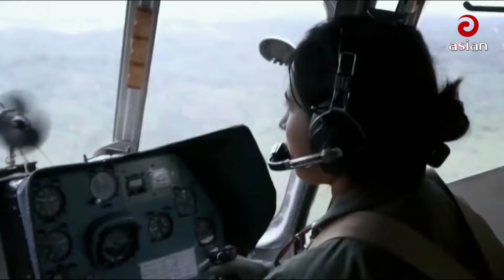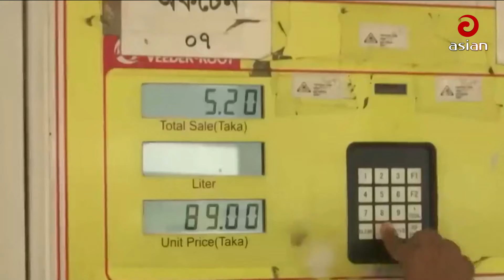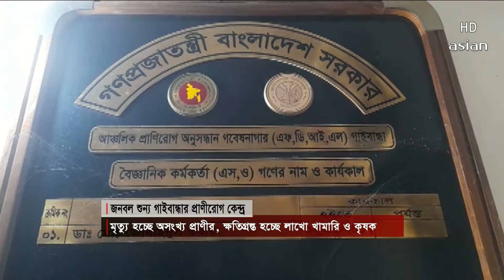Daily News Bulletin | 8:30 AM | 08 March 2024 | Asian News